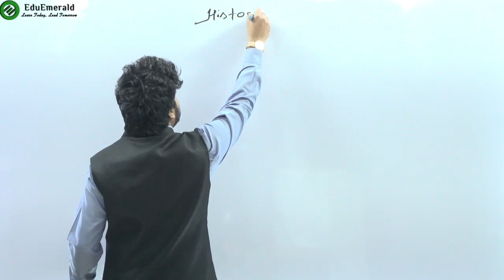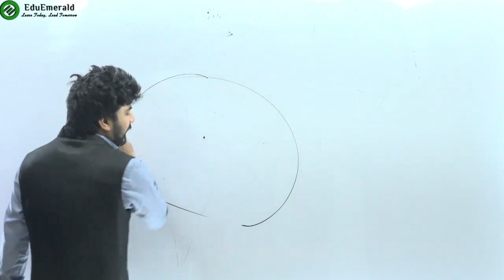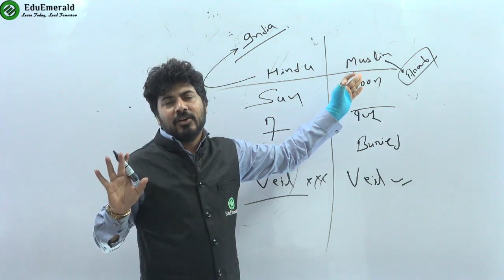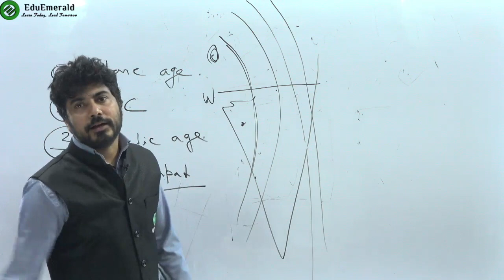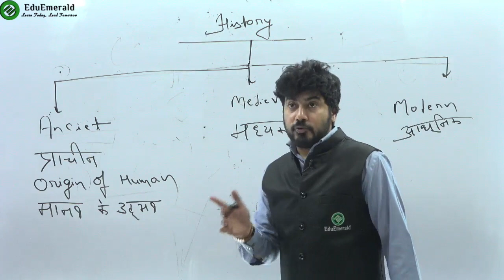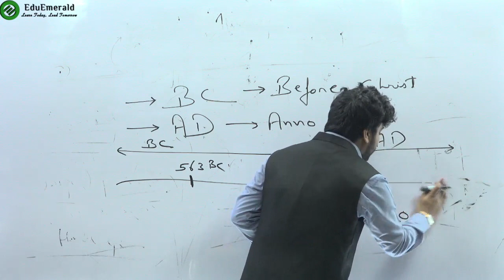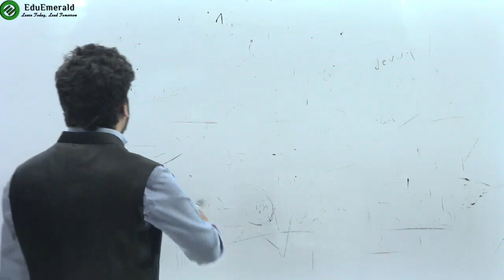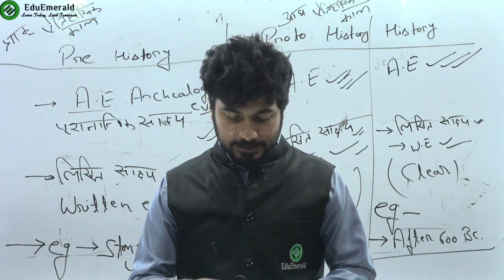🔴 Introduction of stone age | GS SPECIAL | Piyush Khatri Sir | Demo Class | Lec #2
🔴 Stone Age ancient rarities incorporate instruments utilized by present day people and by their forerunner species in the variety Homo, and conceivably by the prior mostly contemporaneous genera Australopithecus and Paranthropus.
🔴 Bone apparatuses were utilized during this period too however are once in a while saved in the archeological record. The Stone Age is additionally subdivided by the kinds of stone devices being used.